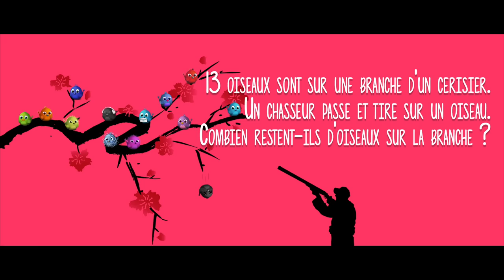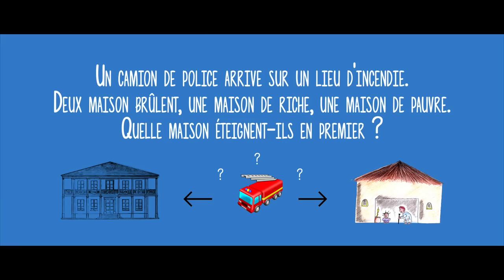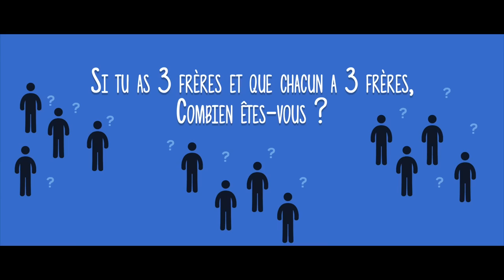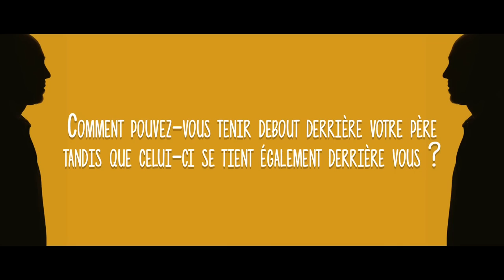QUESTIONS PIÈGES #2 : FRANCE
Des questions, des réponses et beaucoup de hontes !

Q1: Quelle est la capitale de l'Australie ?

Q2: Comment épelez-vous KOK.SIS ?

Q3: 13 oiseux sont sur une branche d'un cerisier. Un chasseur passe et tire sur un oiseau. Combien restent-ils d'oiseaux sur la branche ?

Q4: Un homme roule sur une route déserte. Tous les lampadaires sont éteints, il n'a pas de lampe torche, la lune n'éclaire pas sur la route. Un chien noir traverse la route et le conducteur arrive à l'éviter. Pourquoi ?

Q5: Un camion de police arrive sur un lieu d'incendie. Deux maisons brûlent, une maison de riche, une maison de pauvre. Quelle maison éteignent-ils en premier ?

Q6: Supposons que nous possédons, vous et moi, autant d'argent. Combien dois-je vous donner pour que vous ayez 10 euros de plus que moi ?

Q7: Quel bruit fait un vaisseau qui explose dans l'espace ?

Q8: Si tu as 3 frères et chacun a 3 frères, combien êtes-vous ?

Q9: Comment pouvez-vous tenir debout derrière votre père tandis que celui-ci se tient également derrière vous ?

Crédits :

Réalisé par Studio Meublé
Ecrit par Studio Meublé

Avec :
Randy Guine

Caméra : Valon Imeri
Montage : Randy Guine & Bruno Pereira & Sacha Porchet & Valon Imeri
Étalonnage : Bruno Pereira
Mixage : Randy Guine & Bruno Pereira
Technicien: Mamu Tshi, Yanira Daavila & Anne-Sophie Boeton

© Studio Meublé / Avril  2017